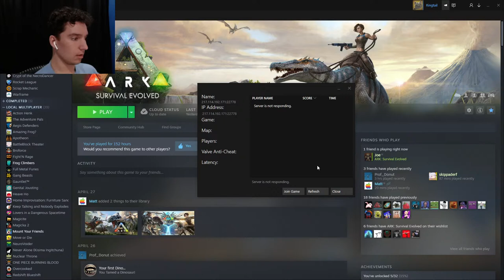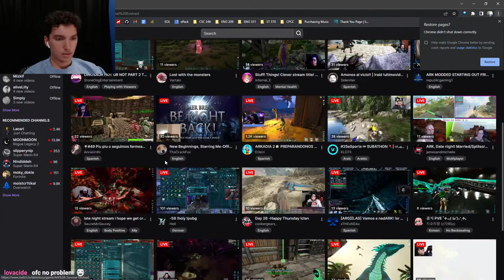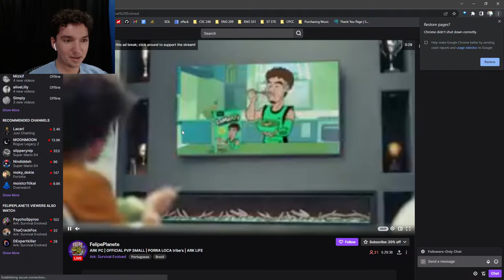24 HOUR BURRITO STREAM